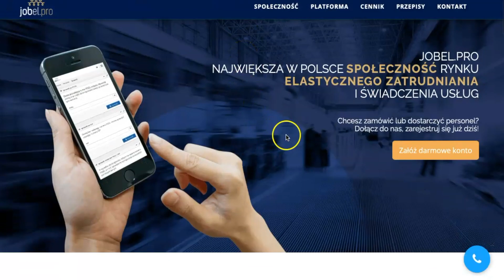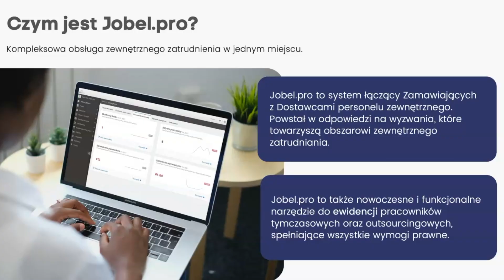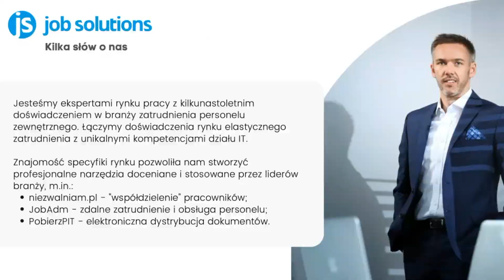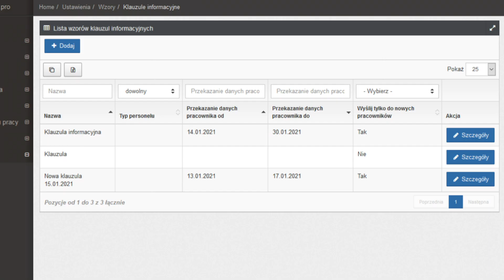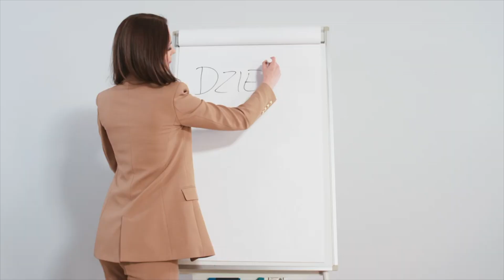Limity pracy tymczasowej 18/36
Od dnia 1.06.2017 obowiązują nowe zasady ustalania maksymalnego okresu wykonywania pracy tymczasowej przez pracownika użytkownika u jednego pracodawcy użytkownika.

Z treści filmu dowiesz się:
- jak liczyć limit okresów zatrudnienia pracownika tymczasowego?
- w jaki sposób ustalić limit zatrudnienia pracownika tymczasowego?
- kto jest odpowiedzialny za ustalanie limitów zatrudnienia pracownika tymczasowego?

Jobel.pro - system łączący i nadzorujący prawidłowość zatrudnienia Pracowników Tymczasowych.
Korzystając z Jobel.pro:
●  dysponujesz kompletną bazą i ewidencją pracowników tymczasowych,
●  masz dostęp do danych PT przez wymagany ustawą okres 36 miesięcy od zakończenia współpracy
●  nie musisz obawiać się przekroczenia limitów, gdyż Jobel.pro pilnuje tego za Ciebie,
●  spełniasz nowe wymogi ustawowe, dzięki czemu unikniesz wysokich kary od PIP i UODO,
●  masz możliwość przygotowania raportu dla Państwowej Inspekcji Pracy, który może być np. załącznikiem do protokołu kontrolnego

Jobel.pro niezawodnie i na bieżąco monitoruje, aby łączny okres pracy Pracownika Tymczasowego na rzecz PU nie został przekroczony.
Jednocześnie w każdej chwili daje możliwość sprawdzenia okresu jaki pozostał do końca limitu dla wybranego Pracownika.
Agencja Pracy Tymczasowej w dowolnym momencie może pobrać dla Pracownika Tymczasowego oświadczenie i przedstawić do podpisu przez zawarciem umowy.
Korzystając z adresu mailowego lub numeru telefonu pracownika sprawnie wykonasz obowiązek informacyjny wynikający z RODO.